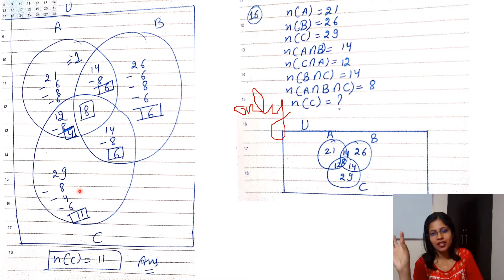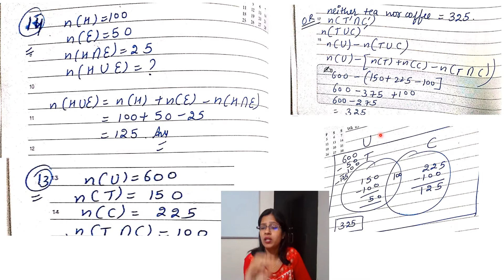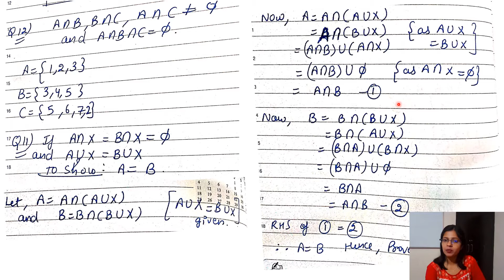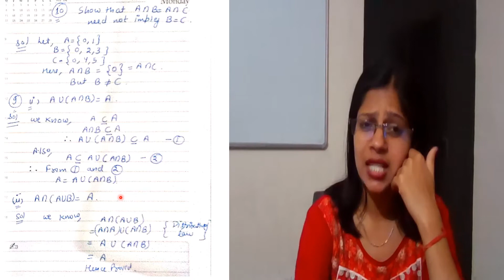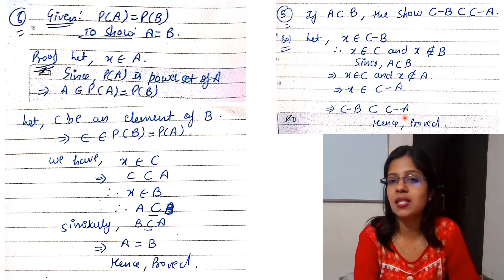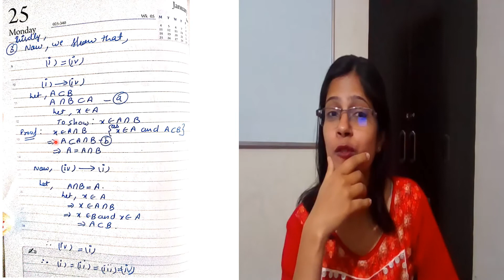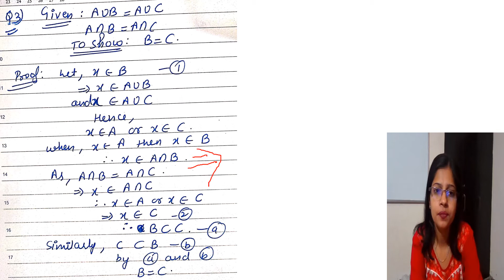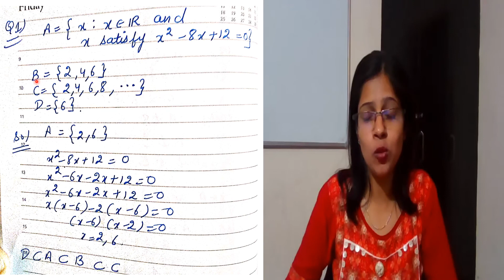Miscellaneous Exercise | Sets | Ch-1 | CBSE Class-11 mathematics